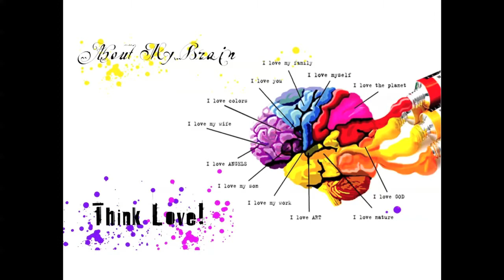ANGELS IN MY HEART BEST WEBSITE VIDEO.mov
• MORE than 350 ANGELS paintings by Augusto Sanchez
• ANGELS STORE with beautiful, unique and exclusive artistic products
• The PERFECT gift for any occasion
• PROUDLY MADE IN AMERICA
• PLEASE Join our mailing list (SIGN IN at the website bottom HOME PAGE)